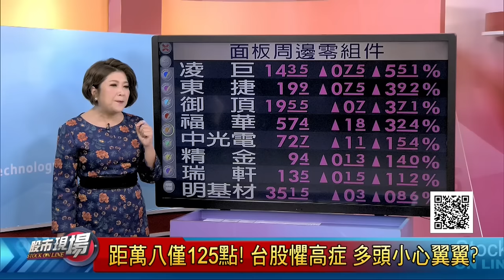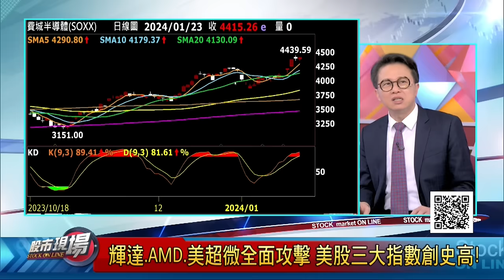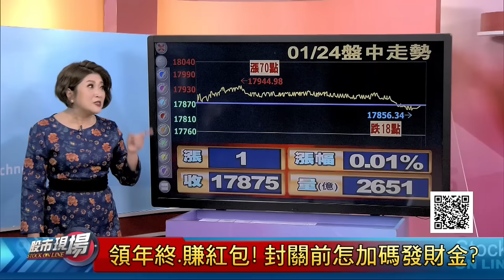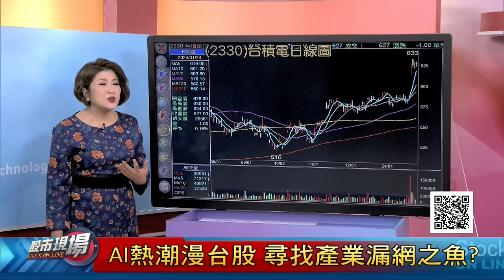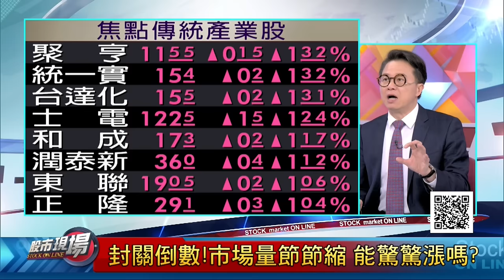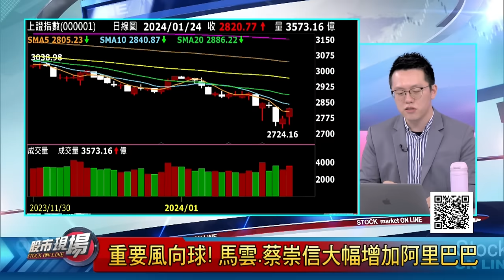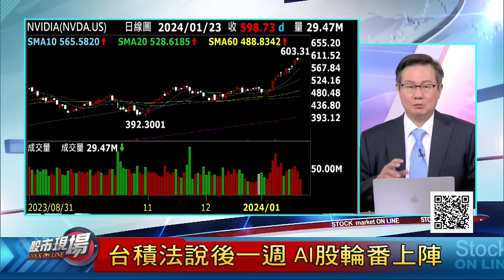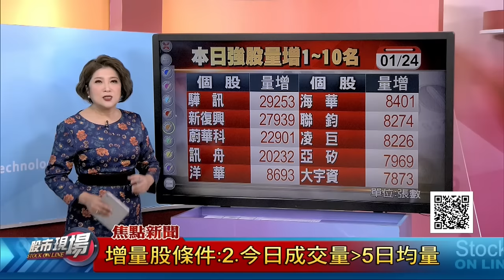不讓電子專美於前 傳產龍頭磁吸人氣!台分部25日尾牙 輝達再領AI搖擺?馬雲增持阿里股票!｜20240124(第1/8段)股市現場*鄭明娟(林聖傑×游庭皓×李世新)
◎來賓◎
元富投顧 林聖傑
財經皓角 游庭皓
豐銀投顧 李世新

【非凡搶先報】09:00
【非凡新聞通】18:00
【全球新觀點】18:30
【股市現場】20:00
【非凡全球報導】23:00
【只要錢長大】每週六 21:00